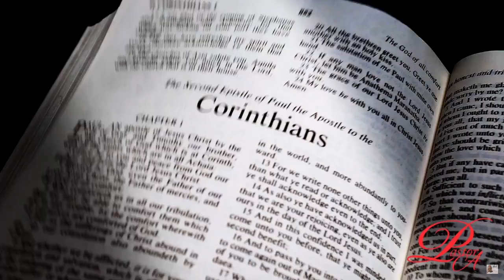Valentines Secrets: Top 4 Lies Told to Women. Lie #4: I Can Change Him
I can change the Man I'm With

For Valentine's Day, in this video, we're going to debunk the 4 biggest lies that have been told to women for far too long. From sex to marriage, society has been feeding women these lies for years, and it's time to set the record straight. We'll be diving deep into each lie, providing biblical support and expert opinions to help you see the truth. By the end of this video, you'll have a better understanding of the lies that have been holding you back and the tools to break free from them. Join us as we empower women to take control of their lives and shatter the glass ceiling once and for all.